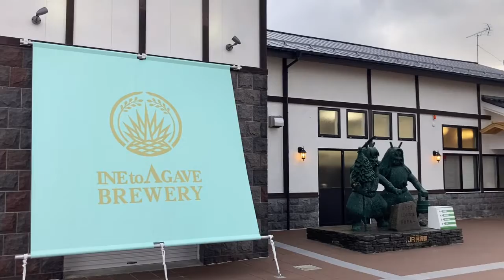211118 男鹿ドライブ